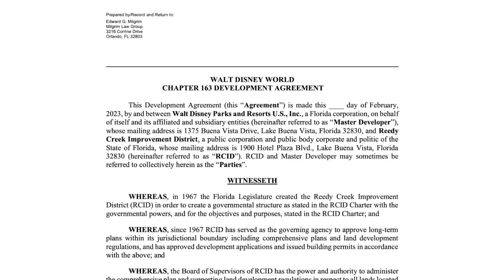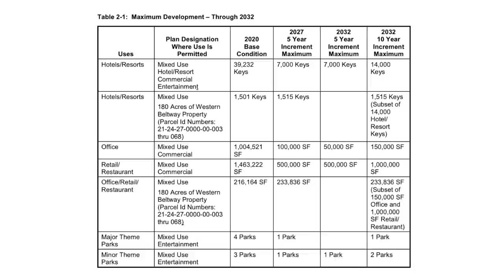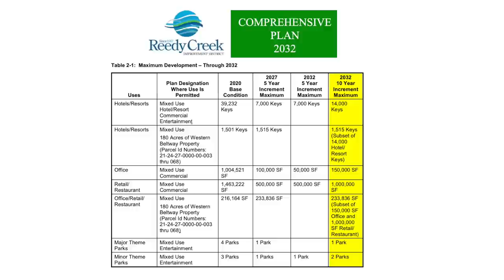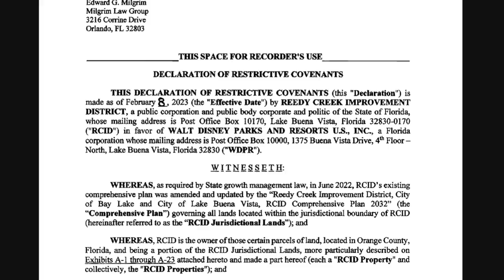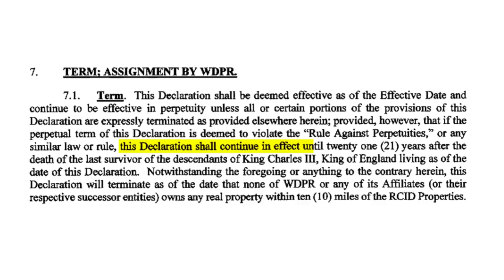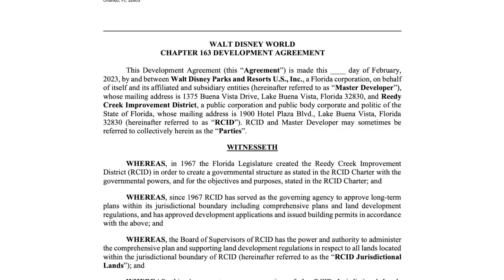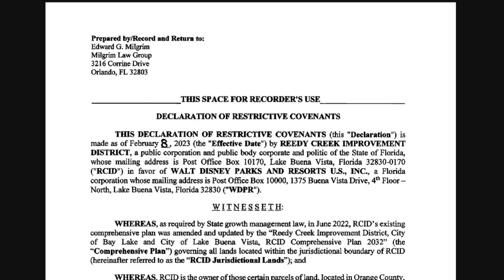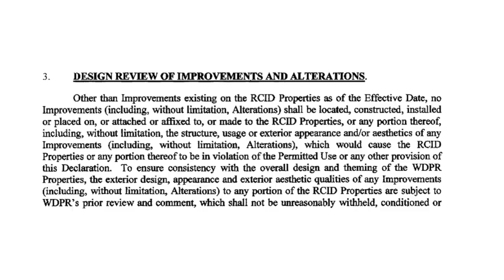Disney Enacts KING CHARLES CLAUSE Against New Reedy Creek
In this Breaking Disney News update, Brayden covers the latest developments on Disney's fight with their governing district, the Reedy Creek Improvement District now called the Central Florida Tourism Oversight District. Details have been uncovered in the February 8th Developer Agreement that give The Walt Disney Company unprecedented, government-like, wide sweeping powers. These powers render DeSantis' new handpicked board virtually powerless until they hire a legal team to unwind these last-minute agreements. This is Mickey Views News, your source for Disney news!

00:00 Intro
01:41 Shocking Discovery
02:55 Densities and Intensities
04:35 Disney Becomes the Government
06:53 King Charles III Clause
08:47 Brewing Legal Battle
11:36 Documents Still Undiscovered
13:00 What Other Course Can They Take?
13:58 Disney Governs the Government
14:50 Outro